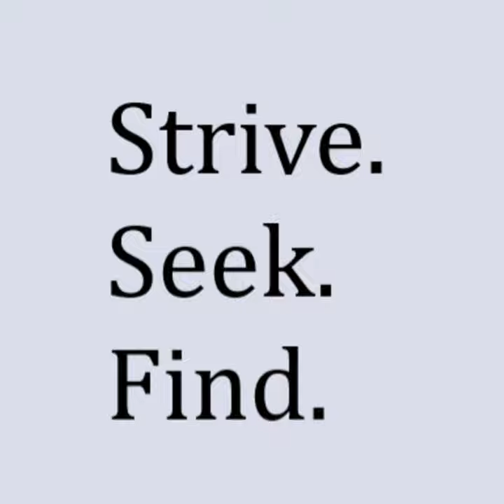#4 - The Milk of Amnesia